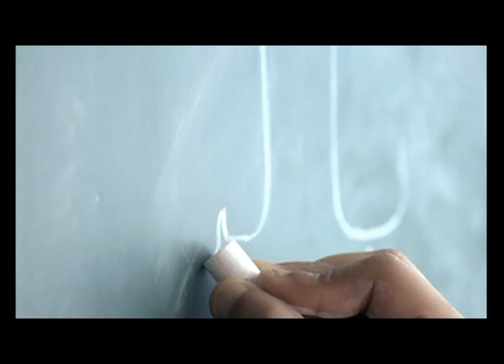Bank Al Habib Young Saver Independance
Client: Bank AL Habib
Agency: Bond Advertising
Product: BAHL Young Saver- 14th August Campaign
Director: Amaan Ahmed
Original Track: Film Bedari 1957
Music Remix: Emu - Fuzon
DOP: Shehzad

Bank AL Habib launched an inspirational campaign for AL Habib Young Savers Account on 14th August-Pakistan Independence Day, with the tagline 'Bachat ki Aadat Apnao, Mustaqbil Mehfooz Banao'.

The background track used in the TVC is a new version of the famous song from the classic melodious Pakistani film 'Bedari' of 1957, evoking a nostalgic patriotic feeling, yet relating it to the new generation.

AL Habib Young Savers Account is a special account for young savers up to 18 years of age. The Account aims to encourage the habit of saving in children. The Account offers high returns on savings, with reliable, convenient banking services.